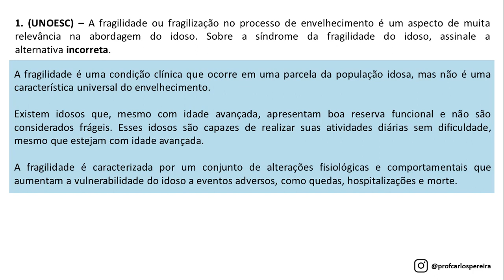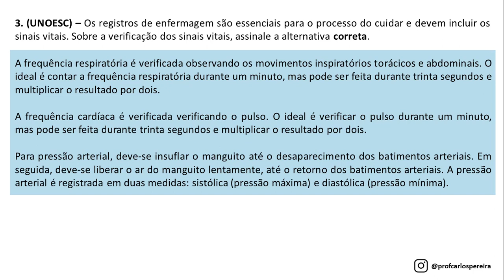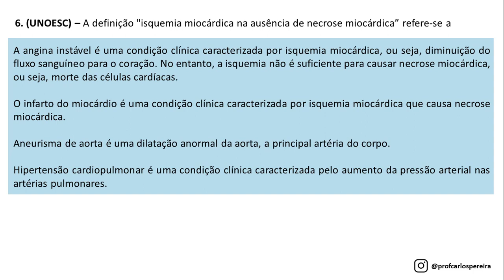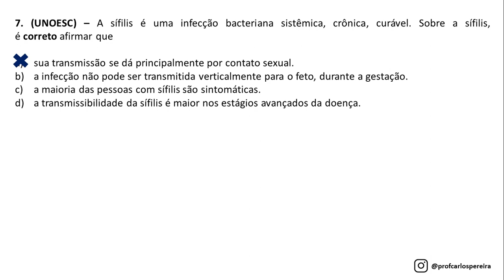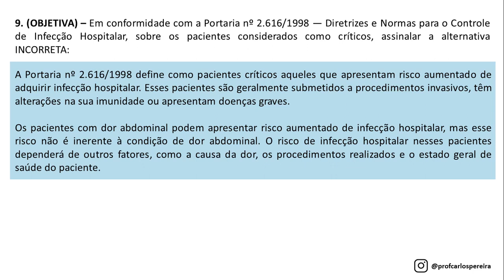Simulado 06 - Auxiliar e Técnico em Enfermagem - 10 questões comentadas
CONTRIBUA COM NOSSO CANAL!